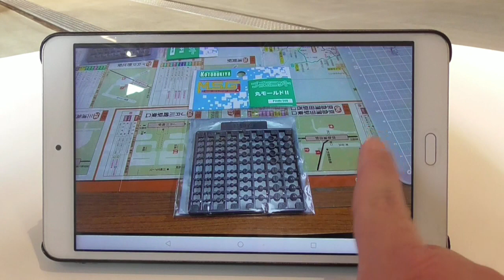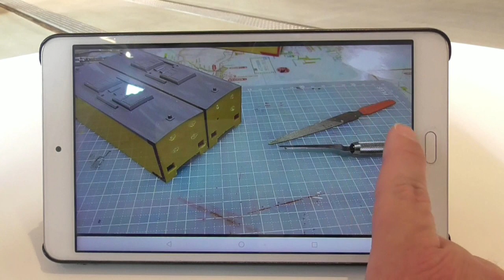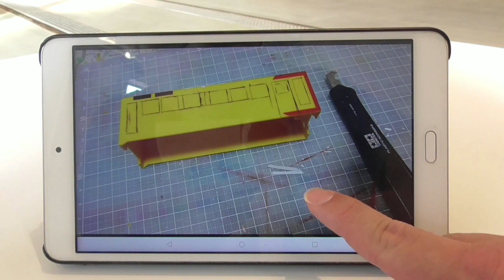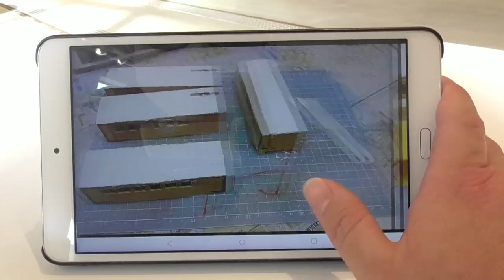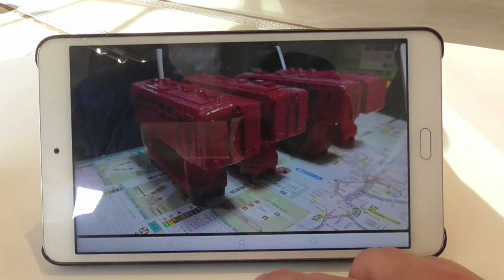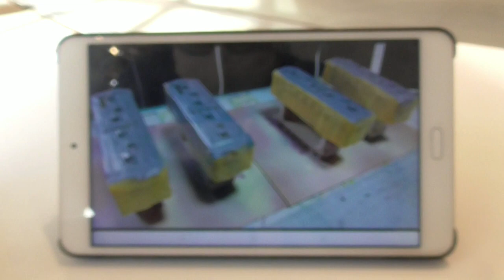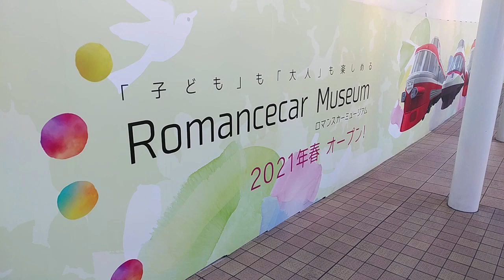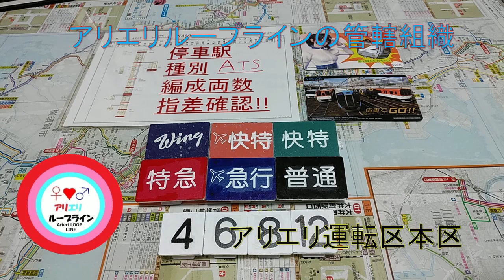【改造プラレールプロジェクト史上最大の神回案件】小田急キハ5000形(キハ5100形)を作ってみた（国鉄御殿場線 特別準急 銀嶺 芙蓉 朝霧 長尾 松田 ロマンスカーあさぎり ふじさん 大東急）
“アリエリYouTuber復活プロジェクト”プレゼンツ

今回は、本プロジェクトを立ち上げるきっかけの一つである迷列車動画を見たのがきっかけであることと昨今の社会情勢が起因によって始動した“アリエル＆エリック YouTuberプロジェクト”である。

その復活プロジェクト最大の目玉案件である｢(唯一の気動車である)小田急キハ5000形｣を製作した。

おすすめ動画・関連動画は、お乗り換えです。↓↓↓

｢【改造プラレールプロジェクト】小田急ＥＤ１０４０形電気機関車を再改造＝化粧改善＆小田急ＥＤ１０３０形電気機関車作ってきた｣

｢【改造プラレールプロジェクト】おゆまるとパテで前面顔とベンチレーターを複製してみた」

｢【改造プラレールプロジェクト】相鉄ＥＤ１０電気機関車＆私鉄風トムを相鉄トム600形・トフ400形へ再改造＝化粧改善を行ってきた｣

｢【改造プラレールプロジェクト】〖アリエリループライン×スイレン・みっちんラインとのコラボ動画〗アリエリオリジナル新型電気機関車　EF510形450番台(はいふりカラー 艦船色)を製作してきた｣

｢【改造プラレールプロジェクト】〖アリエリループライン×スイレン・みっちんラインとのコラボ動画〗京急2100形フル編成を再改造＆ラッピングしてみた」

｢【改造プラレールプロジェクト】国鉄8620形蒸気機関車を8630号機(五能線・門デフ仕様)へ改造してみた｣

｢【プラレールアリエリループライン×スイレンの支線動画】B20形蒸気機関車(横須賀)を作ってみた【改造プラレール】～わたしたち記念日列車～（ＳＬ、はいふり、スイレン・みっちんライン）｣

【プラレールアリエリループライン動画】関東大手私鉄電気機関車たちを中心に走行してみた

【告知】もし例えば、激レアのプラレールの開封や激レアのポケモングッズやハイスクール・フリート(はいふり)関連、電車でGO!!関連グッズなどを開封してほしいというリクエストがありましたら、スパチャ形式での募集は承ります。

アリエリYouTuber復活プロジェクトプレゼンツ動画のオープニング曲：(魔王魂の)シャイニングスター

アリエル＆エリックＴＶ　プラレールアリエリループライン(本線チャンネル)